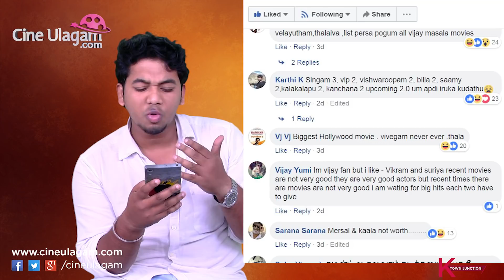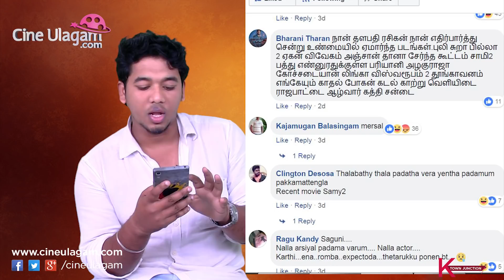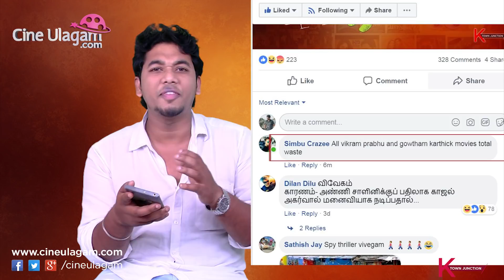Thala Thalapathy Fans Fight In Comment Section!!!